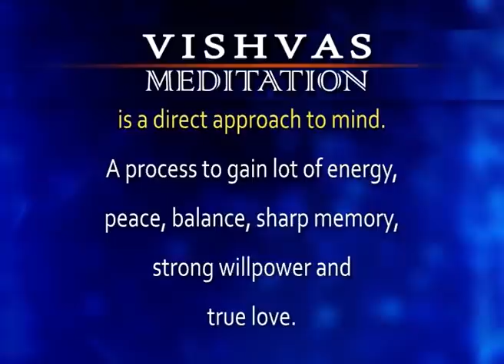VISHVAS MEDITATION - 29 AUG 2021 SADHNA TV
VISHVAS MEDITATION - 29 AUG 2021 SADHNA TV-1774